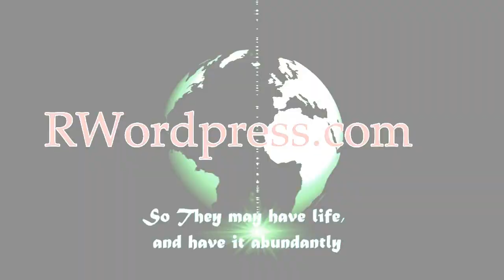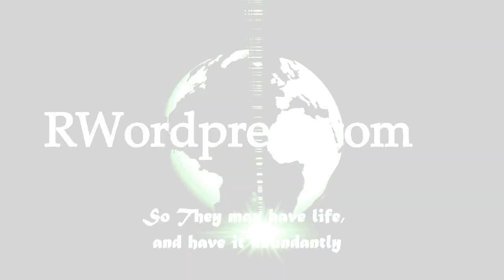Tafakari: Ibada Ya Njia Ya Msalaba Ni Nini?